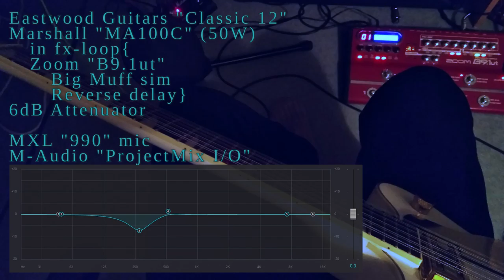#9 - Trying to come up with a song...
This is the kinda video you wouldn't want to actually watch.